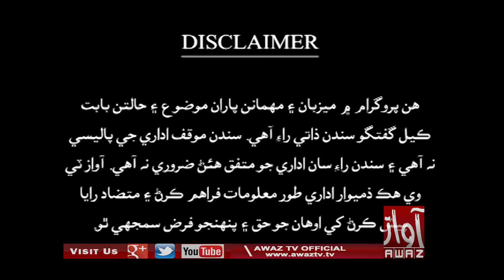Hee Aahey 10 09 2020 | Sindh Larkana | Rasheed Samo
Hee Aahey Sindh Larkana 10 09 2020 | Rasheed Samo